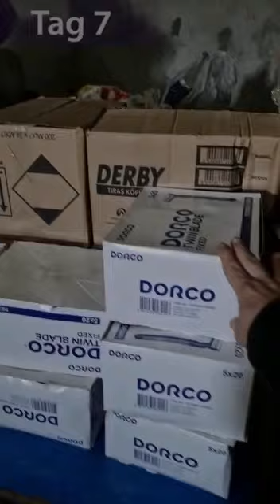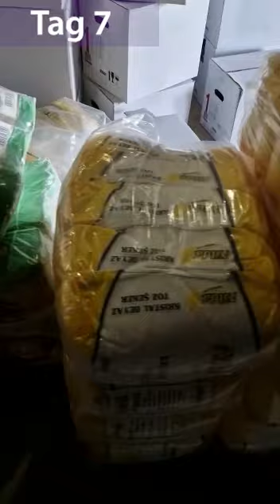14 Tage Hilfe im Erdbebengebiet in der Türkei – aus Vanjas Videotagebuch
Am 6. Februar 2023 ereignete sich sich etwa 33 Kilometer nordwestlich der Stadt Gaziantep ein schweres Erdbeben und verursachte enorme Schäden in der Türkei und in Syrien. Mit dem erstmöglichen Flug reiste eine Delegation von Borderfree Association in die betroffene Region in der Türkei und baute ein Netzwerk für Katastrophenhilfe auf. Es wurden Lebensmittelpakete, Gasflaschen, Medikamente, Hygieneprodukte, Decken und vieles mehr verteilt. In Zusammearbeit mit anderen kleinen Organisationen vor Ort und Unterstützer:innen aus der Schweiz konnten wir viel erreichen!

15 Regionen und Dörfer wurden mit Lebensmitteln versorgt (total ca. 600 Lebensmittelpakete)
60 Decken wurden verteilt
35 Zelte für Familien wurden verteilt (in Zusammenarbeit mit Projekt Libra)
40 Pakete Hygieneartikel wurden verteilt
ein Schiffscontainer wurde mit Medikamenten ausgestattet und eine Notfall-Arztklinik darin eröffnet
 70 – 100 Menschen werden täglich ärztlich erstversorgt (Zahl steigend)
Wir konnten psychologische Erstunterstützung durch unsere Traumaspezialistin leisten.

In diesem Video gibt Vanja Crnojević einen Einblick in die ersten Tage unserer Arbeit in der Türkei.